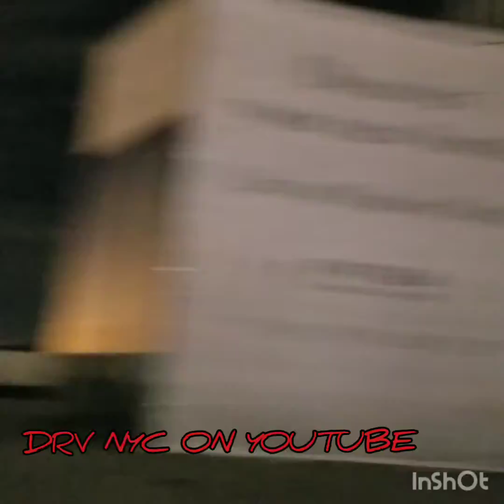YALL BEEN BLIND LONG ENOUGH NOW .... DRV NYC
BIG SHOUT TO DMX I HEAR U